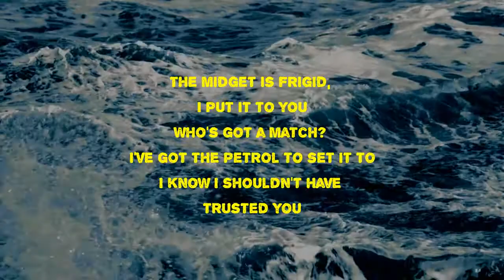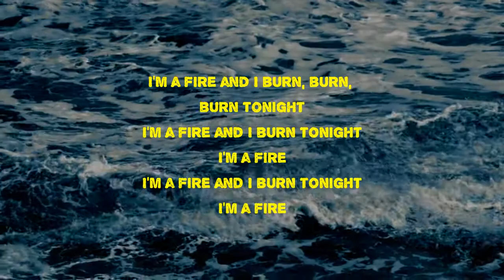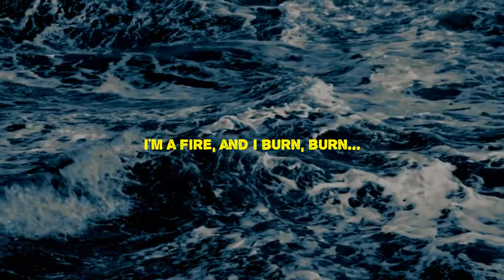Biffy Clyro - Who's Got a Match? (Lyrics)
Who's Got a Match? by Biffy Clyro
Album: Puzzle

Who's Got a Match? Lyrics:

Which of the witches do you belong?
The one with the eyepatch or the one
That's highly strung
I know you can't trust anymore
How do you capture a photograph?
Put it to sleep, pretend that you are having a laugh
I know you thought you'd had the last
The midgit is fridgid I put it to you
Who's got a match? I've got the petrol to set it to
I know i shouldn't have trusted you
It's making me tense what you're telling me
A series of facts that don't compute the classic way
I guess I'm wrong again anyway
I'm a fire and I'll burn burn burn tonight
Who'sGotaMatch?